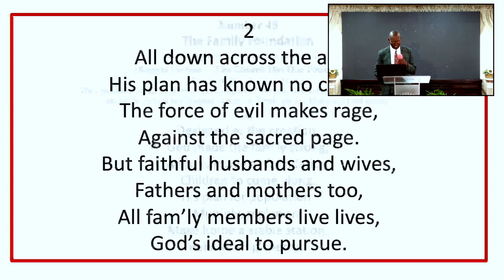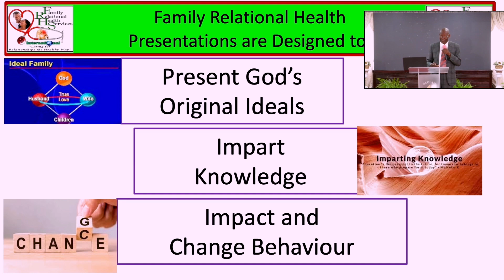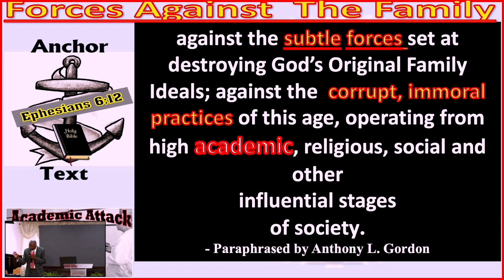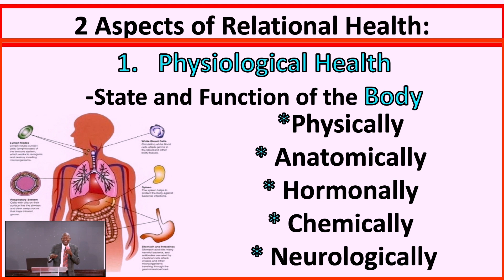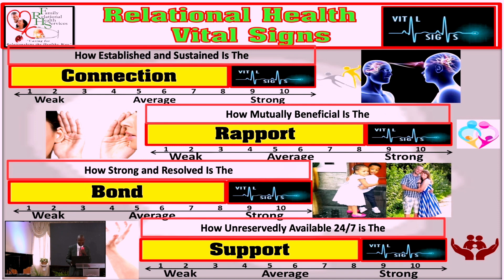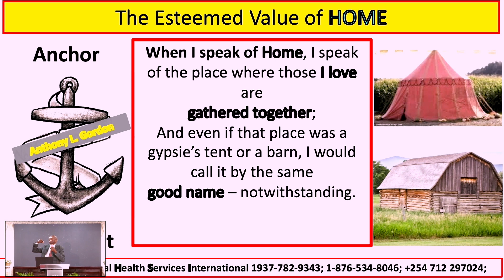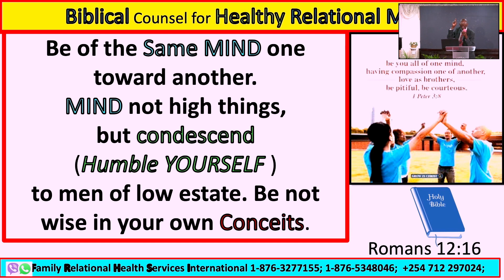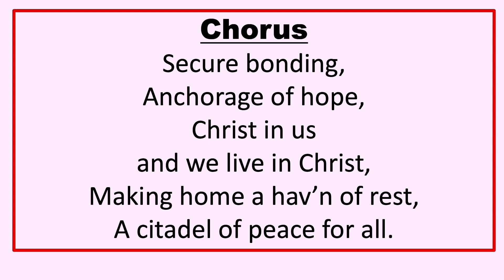Making the Home a Citadel of Peace | Pastor Anthony Gordon | Beulah SDA Church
Sermon by Pastor Anthony Gordon on August 5, 2023